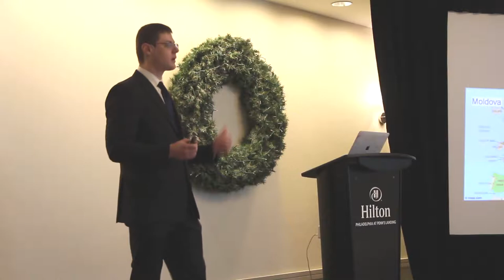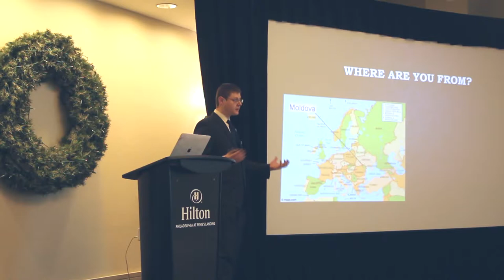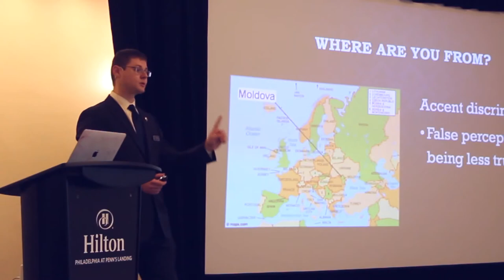Accent discrimination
Accent discrimination is the topic of this brief video clip from a longer presentation by Dr. Gleb Tsipursky

Presenter: Known as the Disaster Avoidance Expert, Dr. Gleb Tsipursky has over 20 years experience empowering HR professionals to avoid business disasters by addressing potential threats, maximizing unexpected opportunities, and resolving persistent personnel problems.  He serves as the CEO of the boutique consulting and training firm Disaster Avoidance Experts, authored several best-selling books, wrote over 400 articles, and was featured in more than 350 interviews, including Fast Company, CBS News, Time, Scientific American, Psychology Today, The Conversation, Business Insider, Government Executive, Inc. Magazine, and CNBC.